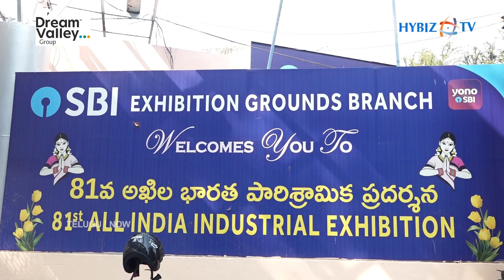Numaish 2023 | 82nd All India Industrial Exhibition | Hybiz tv